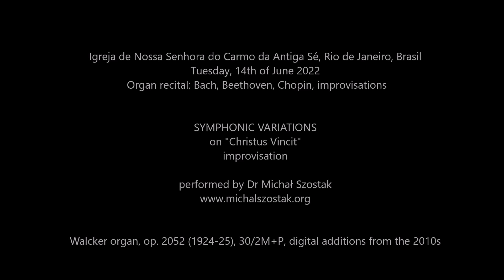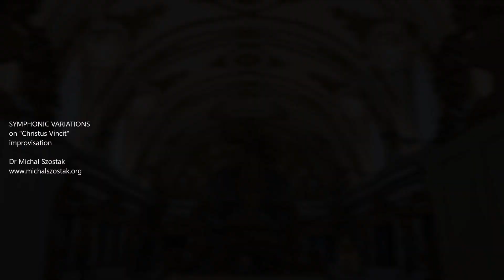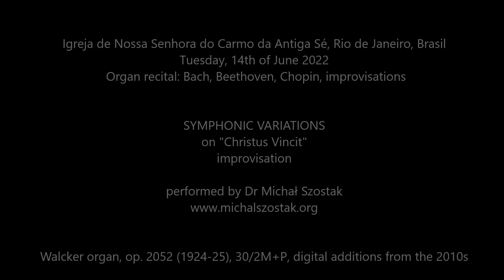Symphonic Variations on "Christus Vincit" - Dr Michał Szostak, improvisation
Igreja de Nossa Senhora do Carmo da Antiga Sé, Rio de Janeiro, Brasil
Organ recital, Tuesday, 14th of June 2022

SYMPHONIC VARIATIONS on "Christus Vincit" improvised by Dr Michał Szostak on Walcker organ, op. 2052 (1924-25), 30/2M+P with digital additions from the 2010s